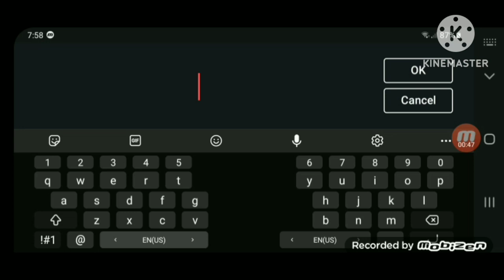ЛЕНОВО Logo Speedrun